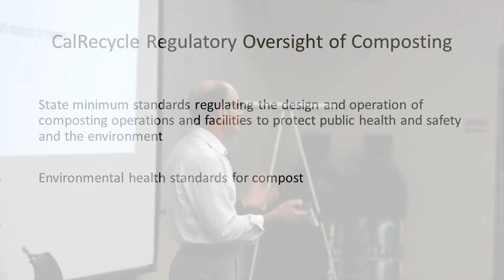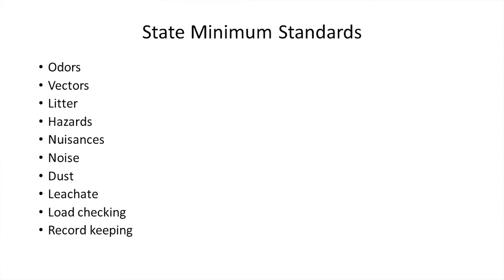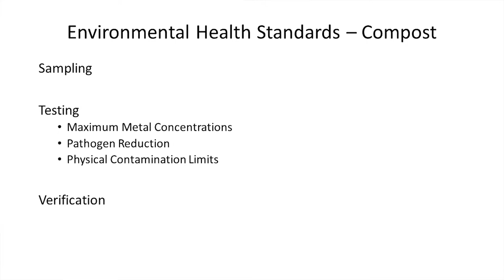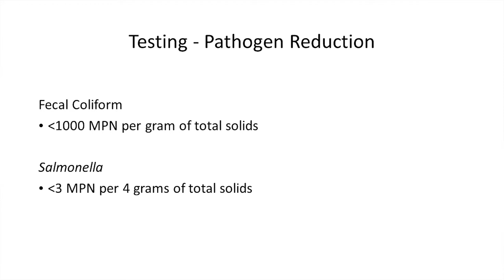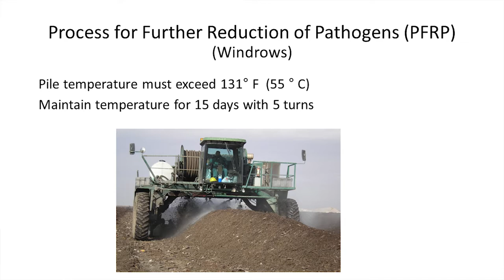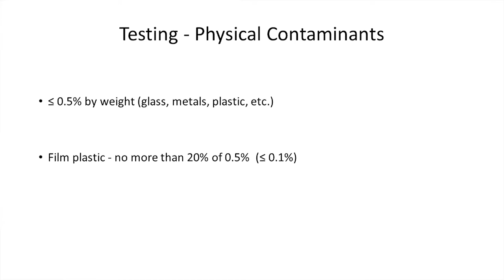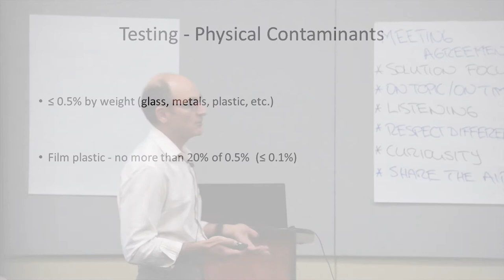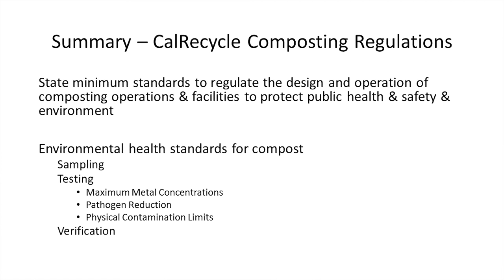California Good Ag Neighbors Conference - Ken Decio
California Composting Regulations

California’s Department of Resources Recycling and Recovery (CalRecycle) maintains commercial compost standards designed to protect public health and the environment. Ken Decio, a Senior Environmental Scientist for CalRecycle reviews compost standards for metals, pathogen reduction and physical contamination.